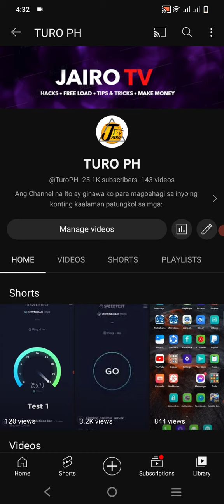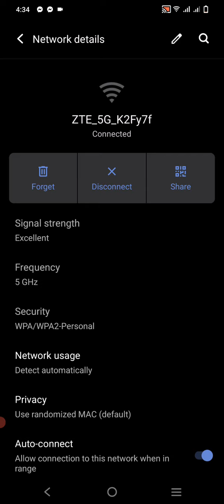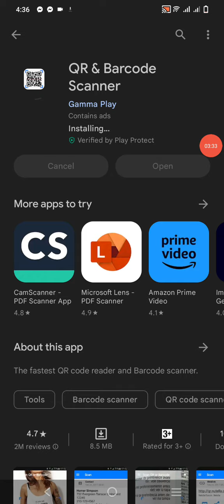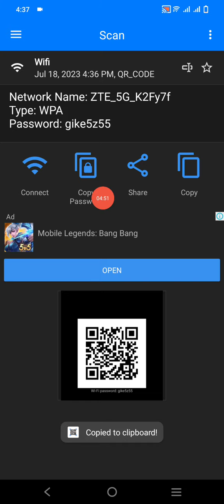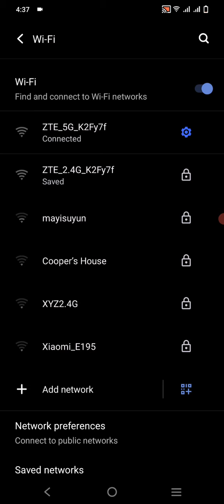PAANO MALALAMAN ANG WIFI PASSWORD NG KAHIT ANONG WIFI SA SAVED NETWORKS! 101% LEGIT WITH PROOF